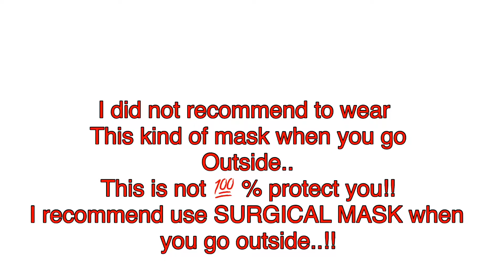DIY FACE MASK USING SHOE DUST BAG || alternative mask for you!!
DISCRIPTION!!
I did not recommend this kind of mask when you go outside,it can’t protect you 💯 % .. I recommend wearing SURGICAL MASK or N95 mask!!
I only give you alternative ideas for daily or inside protection!! (In house) but practice proper protection for COVID19 just like
1.) stay at home if you don’t have important matters to attend outside
2.) practice social distancing
3.) avoid party
4.) MOst important PRAY ALWAYS TO HIM 🙏🙏👆